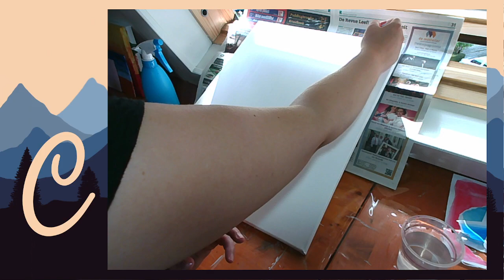Lady in a red dress, acrylic painting part 1 | webshop | co-work stream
This is the second painting in the red woman series. Also this artwork is going to be a 2 part video. This is part 1 in which I draw the sketch and start painting.

Materials:
Paint: Amsterdam acrylic paint, no specific brand for the paintbrushes.
Canvas: Without brand, 60x50 cm.
Tablet: Apple Ipad pro 2021
Program: Procreate.

Would you also like to open an Etsy shop? With this link you get the first 40 listings free and you give me also 40 free listings:

Tools:
Editing programs: GIMP 2.10.22

Some keywords for the algorithms: This video is a twitch stream, where i use procreate to make this artwork. I also used